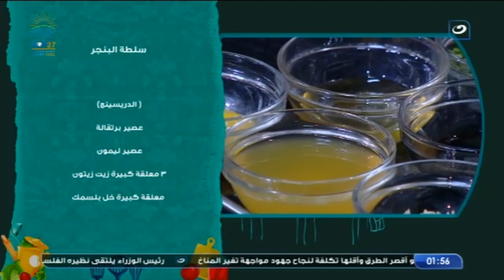أكلة بيتى | الأربعاء 9 نوفمبر 2022 - كرات الأرز بالجبنة - سلطة البنجر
أكلة بيتي -الأربعاء 9 نوفمبر 2022 - الحلقة الكاملة
تعرض لنا اليوم الشيف مروة الشافعي في حلقة اليوم طريقة عمل كرات الأرز بالجبنة وسلطة البنجر .
استفيدى من الأرز المطهى عندك واعملى أحلى وأسهل وصفة .. كرات الأرز بالجبنة
سلطة البنجر .. مفيدة جداً وصحية